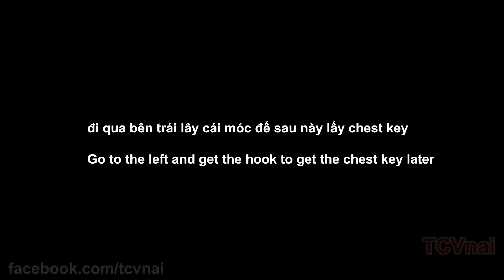The Genesis Order v.25051: Tôi đã có số điện thoại Crush